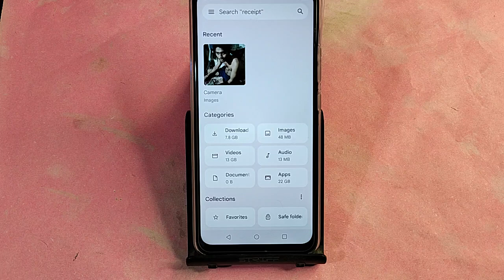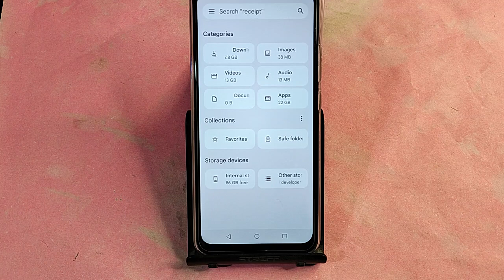Infinix Note 40 Pro 5G me hide photos Kaise Dekhen, how to see hide photos